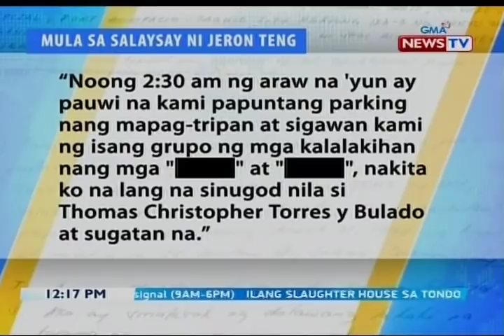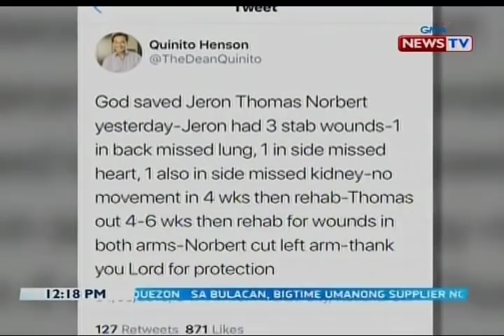Jeron Teng at mga kasama niya, nagbigay na ng kanilang pahayag tungkol sa kinasangkutan nilang away